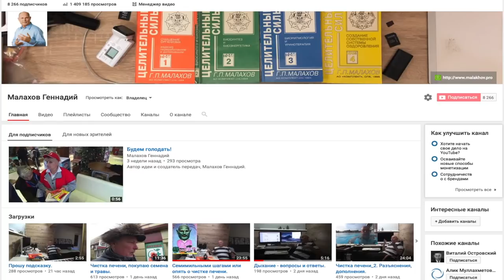ПЛАСТИЧЕСКИЕ ОПЕРАЦИИ. Осложнения после и почему.